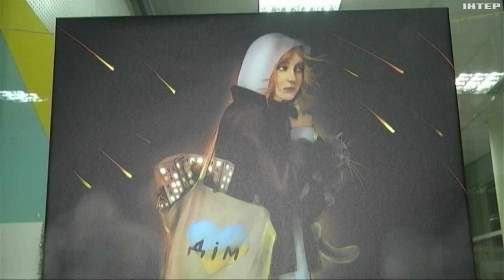На Сумщині працює шелтер для тих, хто виїхав з окупації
Там нині працює пункт пропуску з росією. Фактично - це єдина можливість потрапити в Україну з окупованих територій. Яка там ситуація? Що розповідають люди? Історії тих, хто виїхав з окупації - далі.